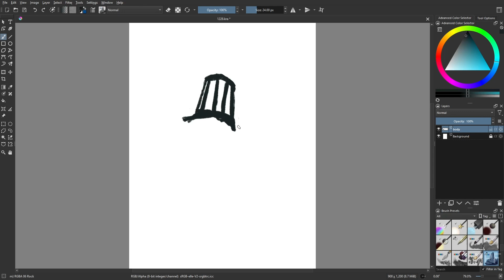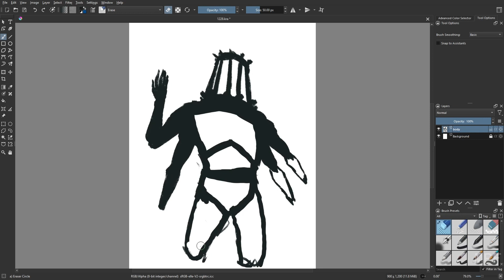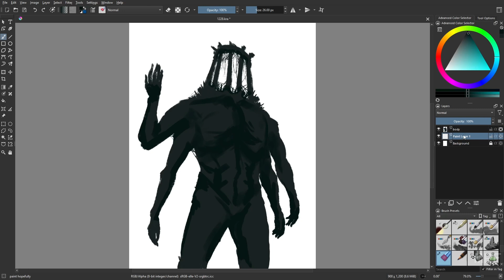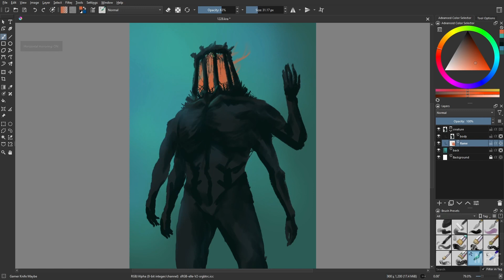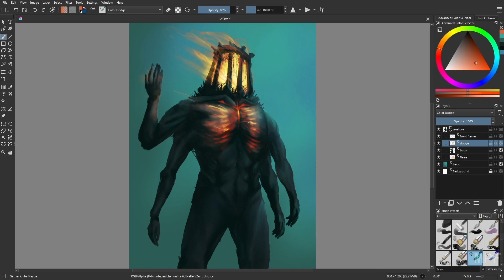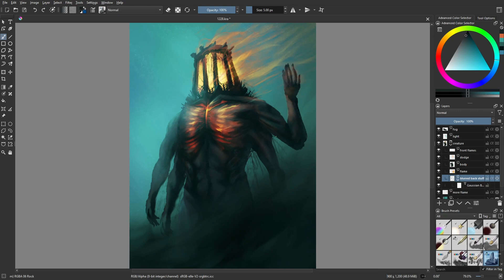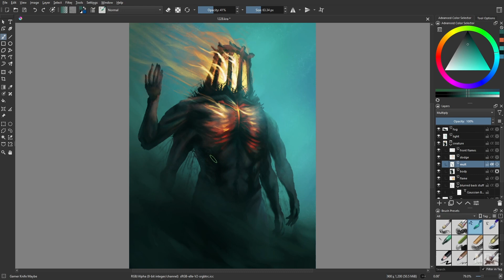Day 1228: Inner Fire [time lapse]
Extreme heart burn.